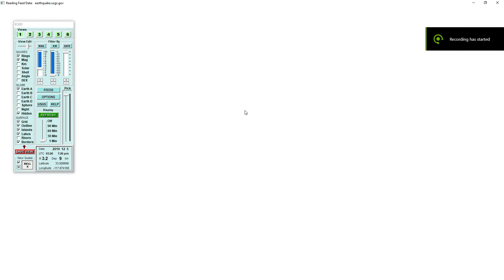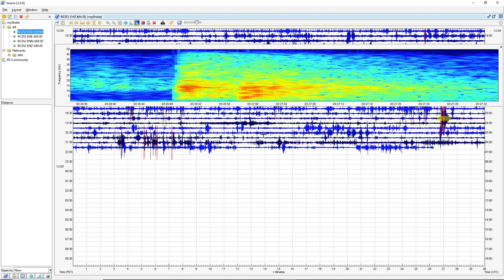Seismic Data of a 3.2 Earthquake in Brea, CA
2 Miles ENE of Brea, CA | Magnitude: 3.2  Depth: 6 Miles | December 5, 3:26 AM UTC